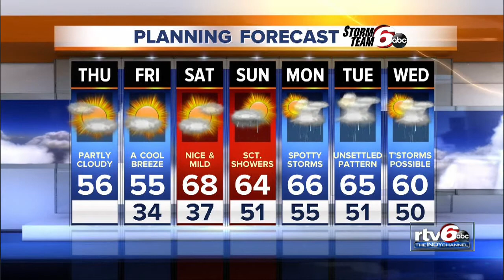Thursday's Forecast: Partly cloudy with highs in the upper 50s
Thursday will be partly cloudy with highs in the upper 50s.